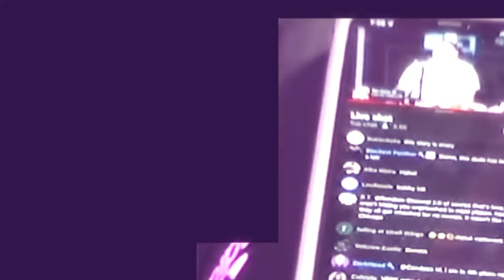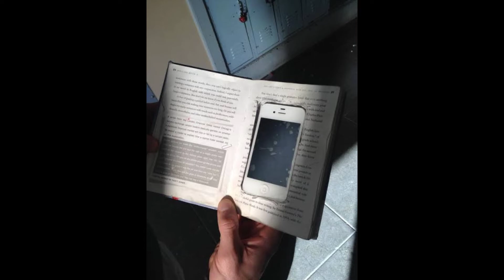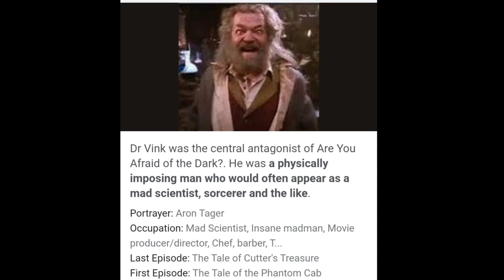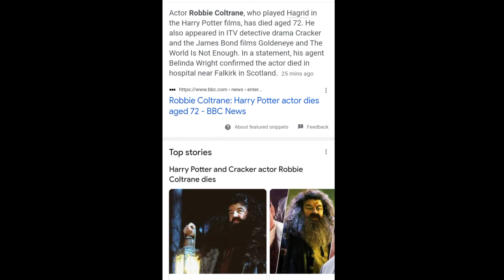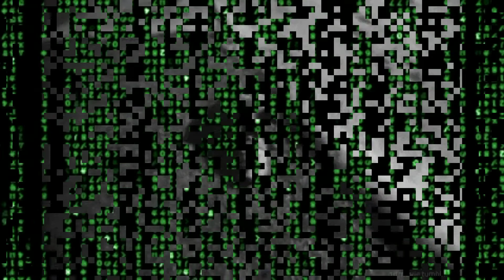1090 JAKE THROWBACK NOSTALGIA HARRY POTTER, ARE YOU AFRAID OF THE DARK RABBIT HOLE 🐰 🕳️